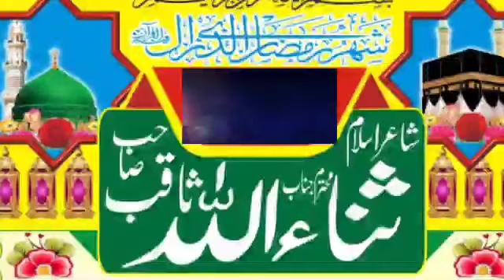BRAHVI NAAT I مس کرم اللہ نا احسان I Sanaullah Saqib